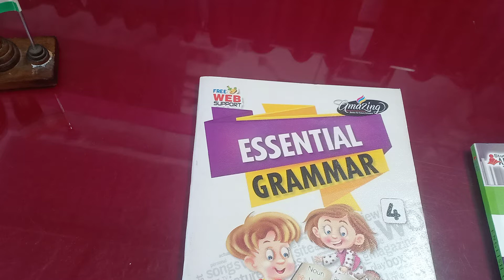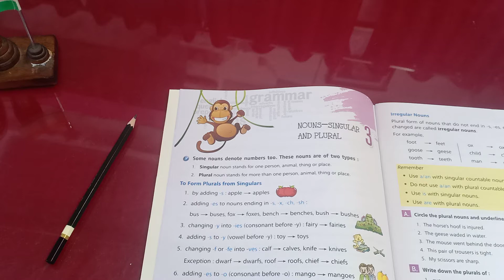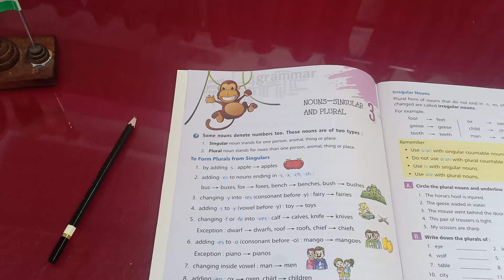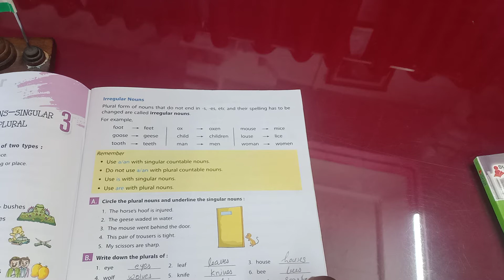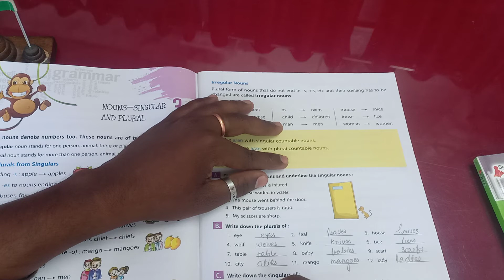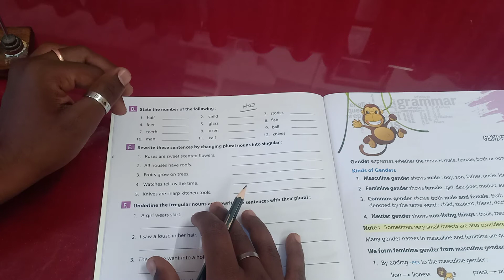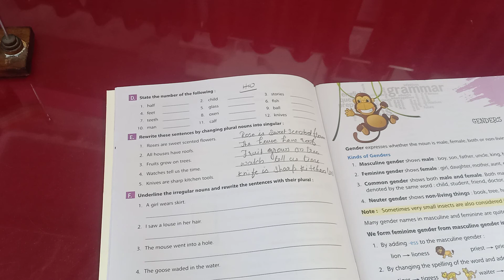class 4 English II chapter 3